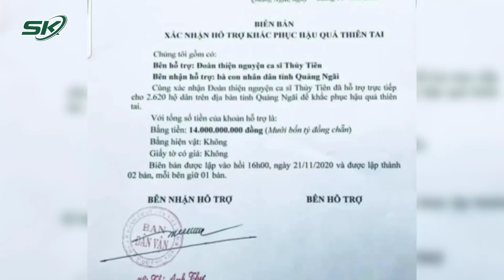Thủy Tiên - Công Vinh Có Động Thái Mới Sau Khi Bộ Công An Vào Cuộc Rà Soát Vụ Từ Thiện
Sau khi có thông tin Bộ Công an rà soát việc tiếp nhận, giải ngân của một số tài khoản nhận tiền từ thiện, động thái mới đây từ phía Công Vinh – Thủy Tiên khiến mọi người chú ý.

Mời quý vị và các bạn xem thêm: Bị Khán Giả Đề Nghị Cấm Sóng, NS Hồng Vân Đáp Trả Như Thế Nào?